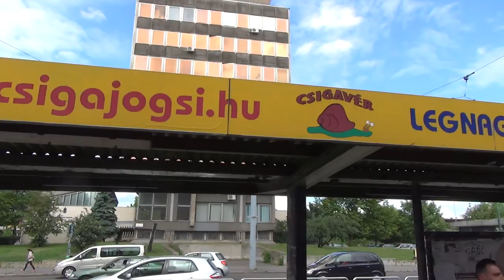Budapest Tram 1 Ride on Könyves Kálmán körút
Tram 1 Ride on Könyves Kálmán körút in Budapest, Hungary.

Filming Dates:
May 2014